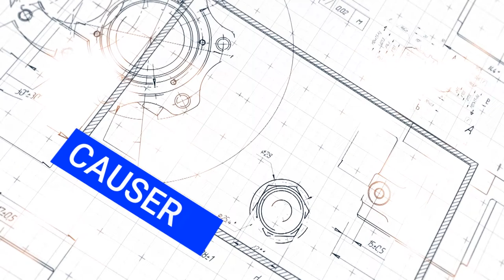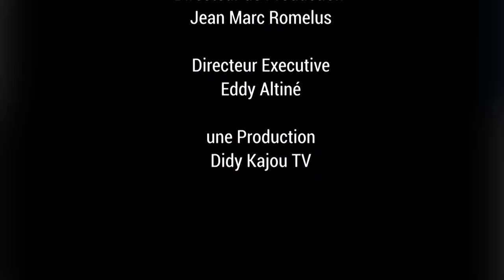CAUSERIE # 29 La Rééducation ou la Réhabilitation des Fonctionnaires de l'Etat.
Les Fonctionnaires de l'Etat (les employés de l'Etat) doivent suivre des sessions en Histoire d'Haiti, Instructions Civiques et Morales, Savoir-faire, Népotisme, Politique, Protocole, Etique et Etiquette, même s'ils ont reçu une éducation de base avant leur emploi par l 'Etat haitien. L'Exécutif est inclus. Panel: Jean E. Charlot, Gary Eugène et Eddy D. Altiné.